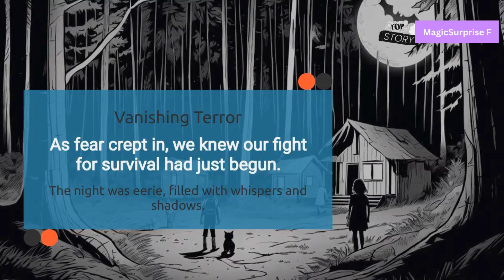Kids horror Story: Camp Blackwood: Episode 2: The Vanishing Counselor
A seemingly ordinary summer camp turns into a nightmare for a group of teenagers. Whispers in the woods, vanishing friends, and a chilling entity lurking in the shadows. Can they escape the clutches of an ancient evil before it consumes them all? This 5-part audio series delves into the horrors of Camp Blackwood, a thrilling and terrifying tale for horror fans.

Story Summary:
A group of teenagers arrive at Camp Blackwood, excited for a summer of fun. However, their carefree days are shattered by unsettling whispers, the disappearance of their friends, and the discovery of a dark ritual. As they delve deeper into the camp's secrets, they uncover an ancient evil lurking within the woods. Trapped and hunted, they must confront the entity in a desperate fight for survival, forever marked by the chilling truth they unearthed.